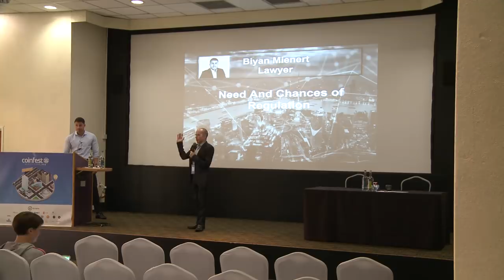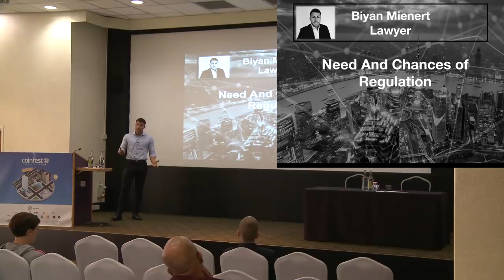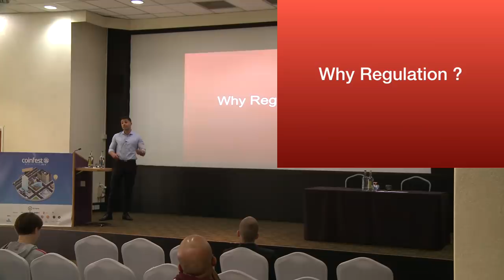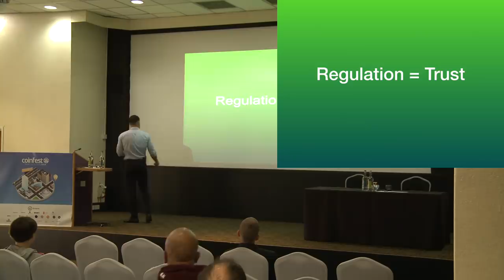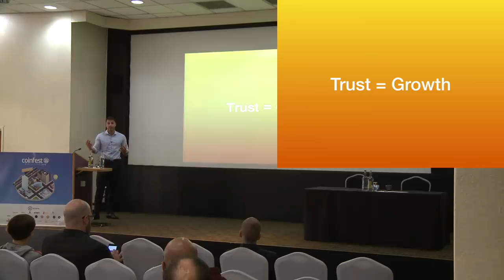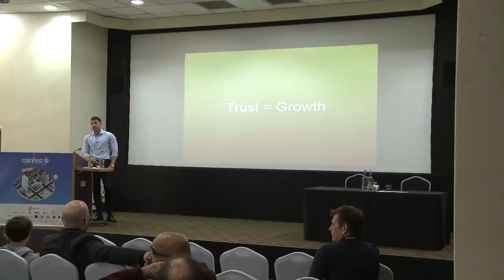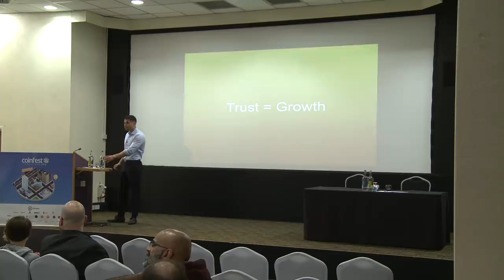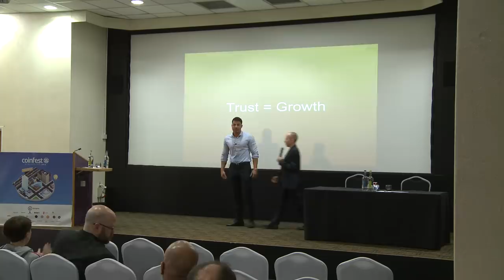Biyan Mienert Discusses Cryptocurrency Regulation At CoinFestUK 2018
Biyan Mienert a lawyer who specialises in blockchain and cryptocurrencies discusses regulation at CoinFestUK 2018